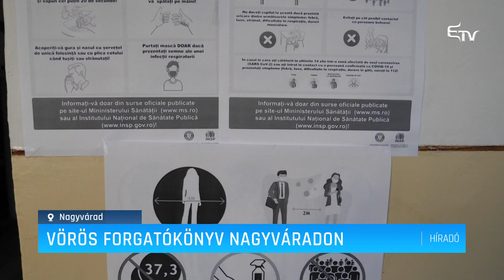Vörös forgatókönyv Nagyváradon – Erdélyi Magyar Televízió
4724 új koronavírusos fertőzést igazoltak az utóbbi 24 órában Romániában, ez egy keddi napon rekordnak számít. Ugyanakkor 31 ezernél több tesztet végeztek, tehát csökkent a fertőzöttségi arány. Szomorú rekord, hogy a halottak száma átlépte a százat, 104 esettel 24 óra alatt. Naponta újabb és újabb települések kerülnek a vörös forgatókönyv hatálya alá, ezúttal Nagyváradon lépte át a fertőzöttségi ráta a kritikus 3 ezrelékes küszöböt.